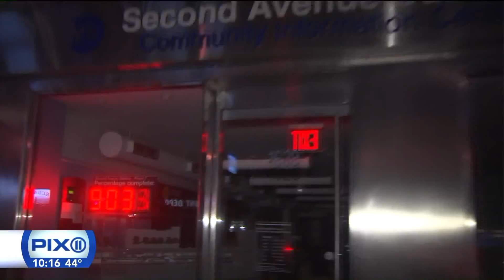Nightmare Under 2nd Avenue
The 2nd Avenue Subway is coming this December.  Or is it?  A look at the psychological nightmare that is the 2nd Avenue Subway.  Will you or Won't You, MTA?